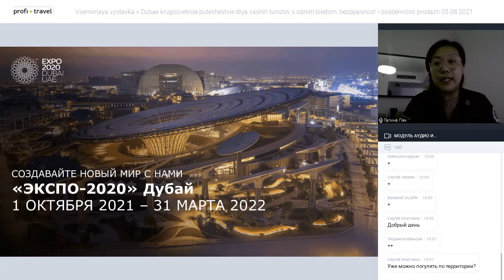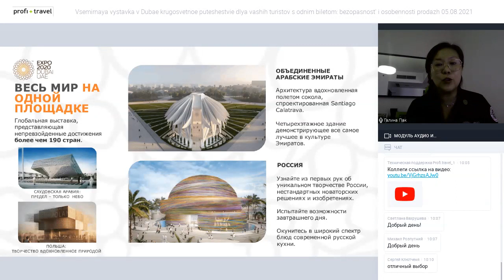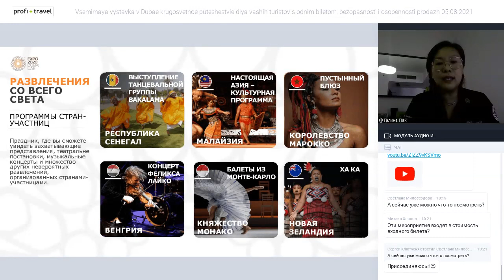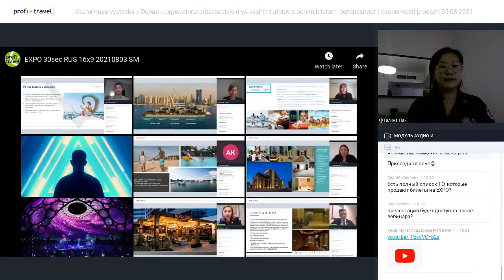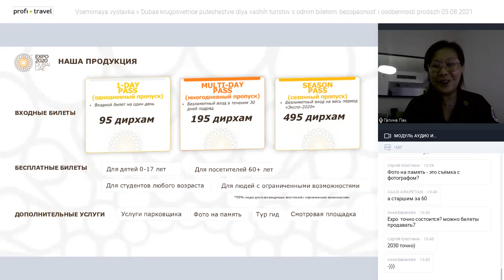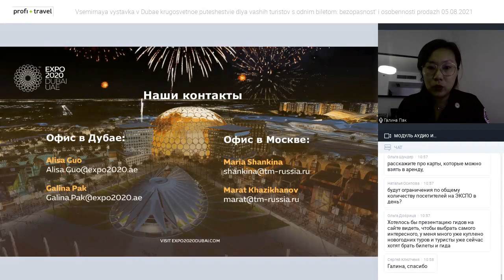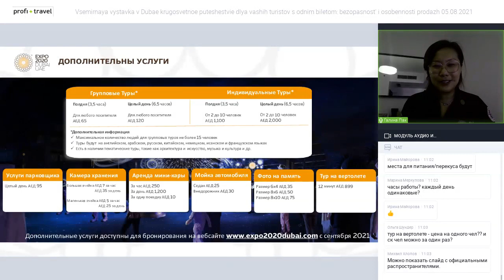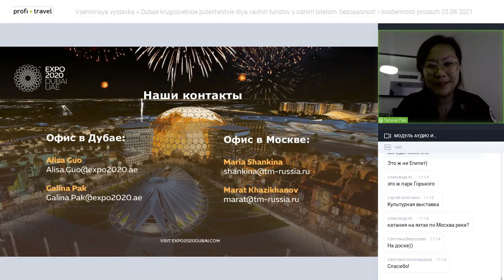Всемирная выставка в Дубае — кругосветное путешествие для ваших туристов с одним билетом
Всемирная выставка в Дубае — кругосветное путешествие для ваших туристов с одним билетом: безопасность и особенности продаж